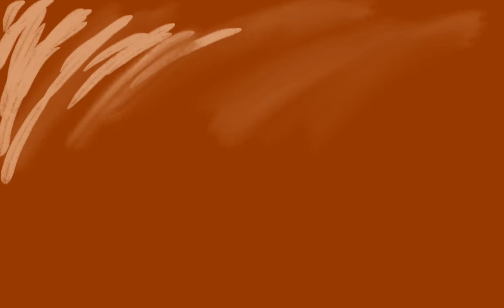A comet of the space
Before I didn’t know what to draw, but then I decided or more like got the inspiration of doing a comet.